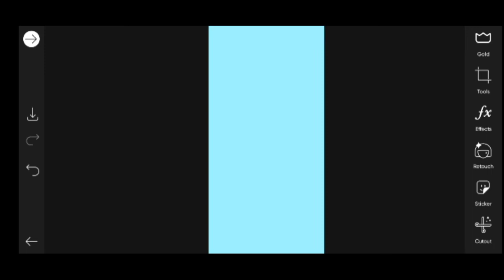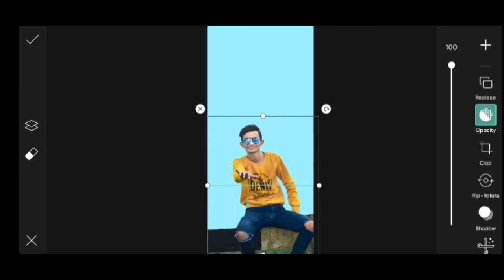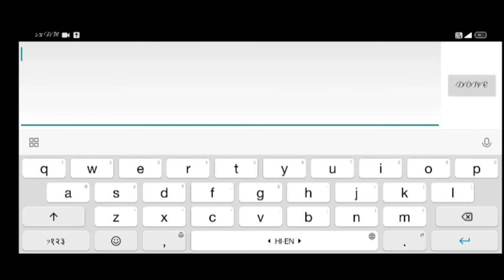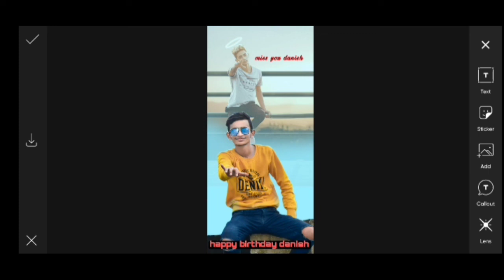Danish zehan birthday special photo edition miss you danish zehan photo editing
Danish zehan birthday special edition full tutorial

Yaduvanshi photo edition

danish zehan

All png लिंक